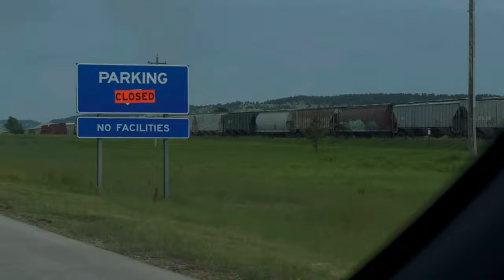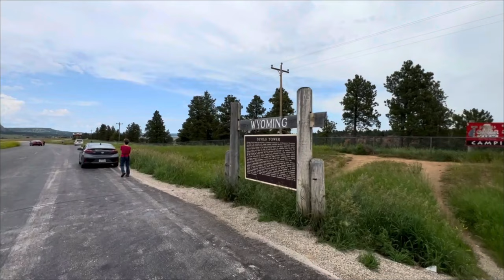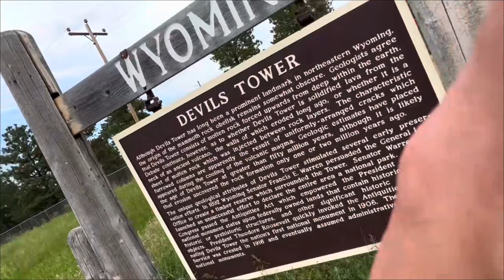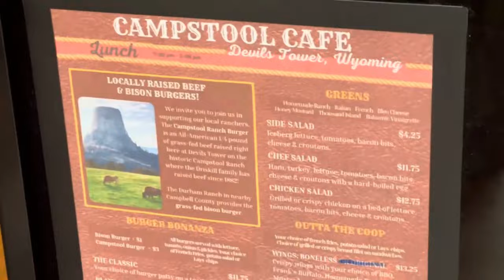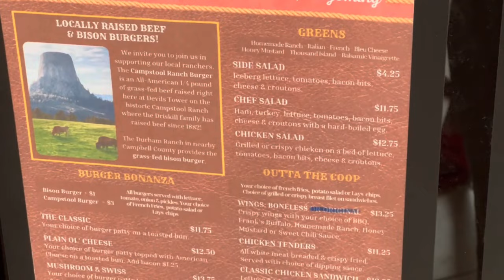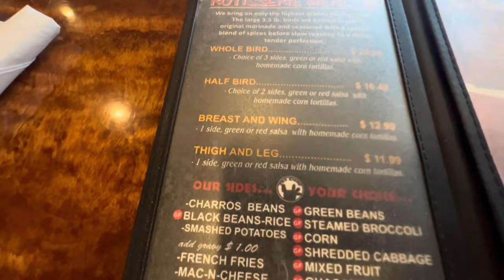Road Trip Part-2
రోడ్ ట్రిప్ Day 2 Rapid City, SDనుండి Cody, Wyoming -
అమెరికా లో డెవిల్స్ టవర్ Monument Visit